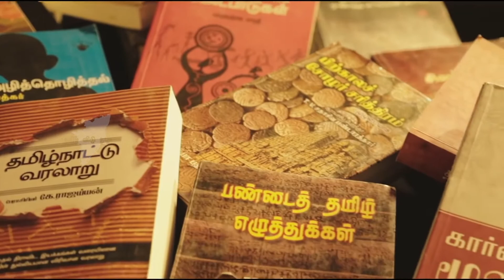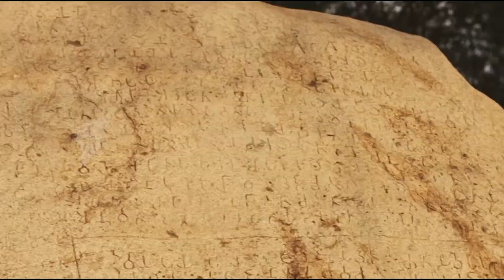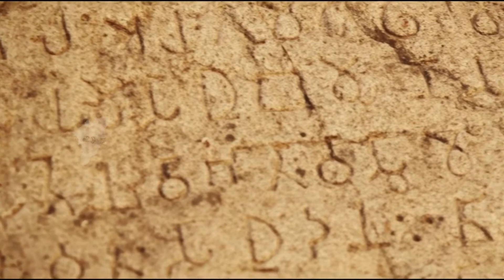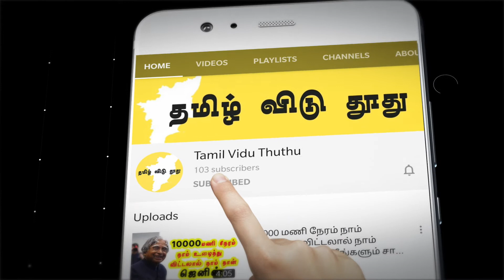தமிழை படியுங்கள் | Tamil Vidu Thuthu 2020 | Vijayseetharaman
About Tamil Language
Tamil Nadu
Tamil Language in India
Tamil Language in Srilanka
Tamil Language in world
oldest language in world
lemuria kandam